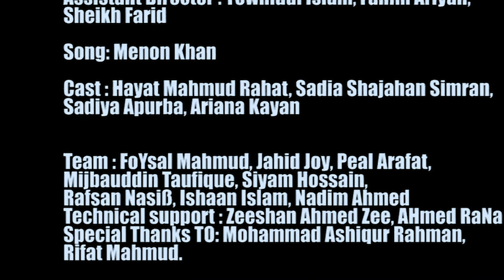BanaLota (বনলতা) | Bangla Short Film | Sadia Shajahan Simran | Hayat Mahmud Rahat | Sadiya | Kayan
BanaLota | Bangla Short Film 2017 | Sadiya Shajahan Simran | Hayat Mahmud Rahat | Ariana Kayan

BanaLota ( Bengali Shortfilm  )
Directed By : Hayat Mahmud Rahat
Editing & Colour Grading : Hayat Mahmud Rahat
Story & Screenplay : Hayat Mahmud Rahat
Cast : Sadia Shajahan Simran, Sadiya Apurba, Hayat Mahmud Rahat, Ariana Kayan
Executive Producer : Hayat Mahmud Rahat
Production House : Hotodoridro
Produced By : Nasiruddin Sathi.
Hotodoridro Team : Siyam Hossain Mijbauddin Taufique  Rafsan Nasiß Md Muim Toqi Arafat Reza

                              In every love story, two people have this equal priority.
                When love is not equal in both directions, the relationship cannot be fixed.
        In this story, we highlight the tick that causes a beautiful relationship to be ruined.

This is the most awaited bangla shortfilm of Hotodoridro.
Banalota is not about title like Bangla Shortfilm 2017 it's all about Relationship .বাংলা শর্ট ফিল্ম

Always remember one thing :-  Don't need to feed hundreds people just feed one people if you have ability.